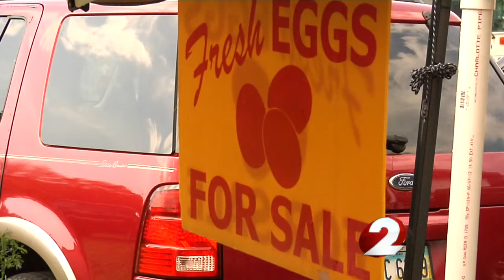Farmer's market season begins with fewer products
Harsh  weather hurts crops.